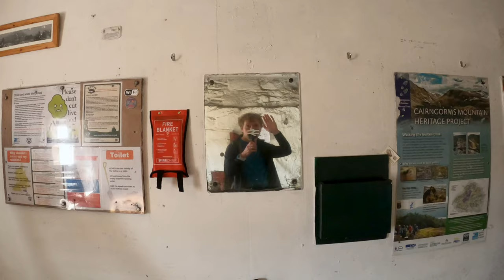Trail running in the Scottish Highlands - March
Various runs including Loch Moy, Rothiemurchus, Aviemore, Ryvoan Bothy & the Green Loch, Inverness & Lossiemouth.
Some of my runs throughout March 23.

Timecodes -
00:00 - Loch Moy
02:53 - Rothiemurchus
03:14 - Aviemore
04:12 - Inverness
04:31 - Ryvoan Bothy & The Green Loch
07:49 - Lossiemouth
10:55 - Drone shots

Thanks for all your help everyone :)